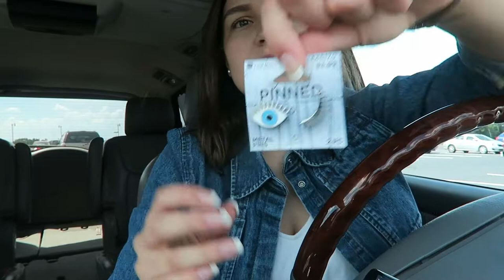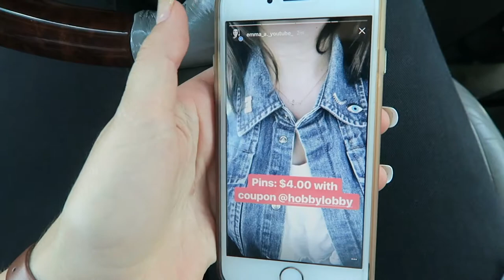VLOG: trendy pins and the park with friends